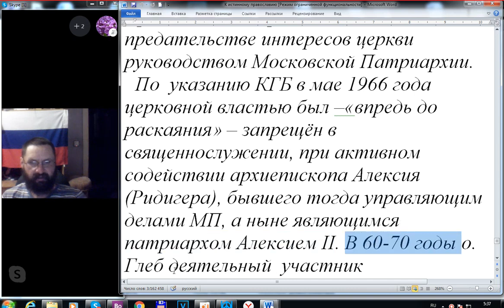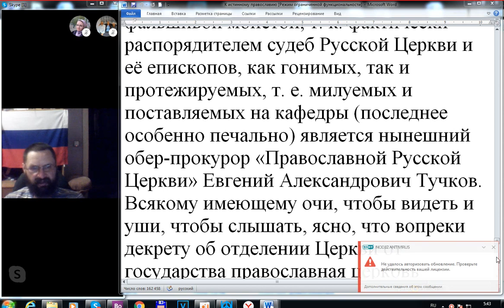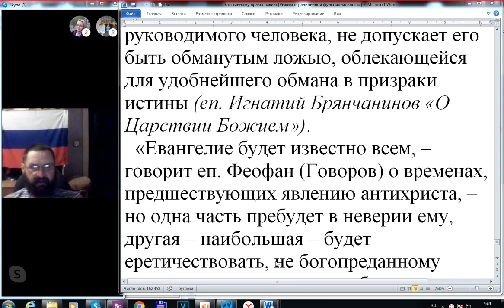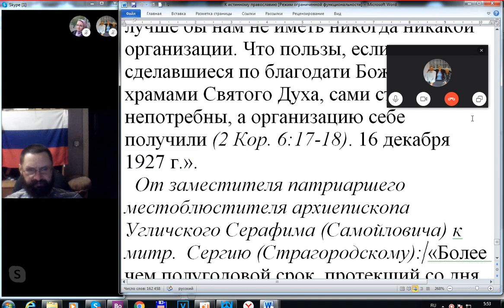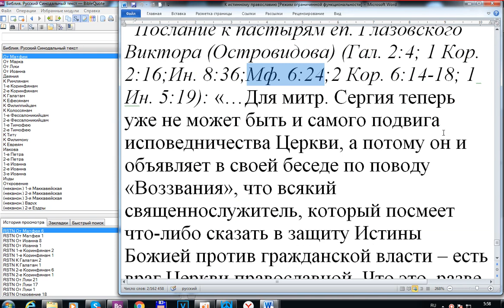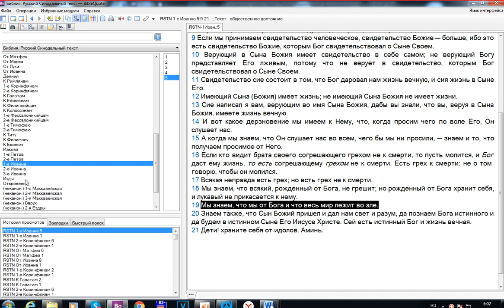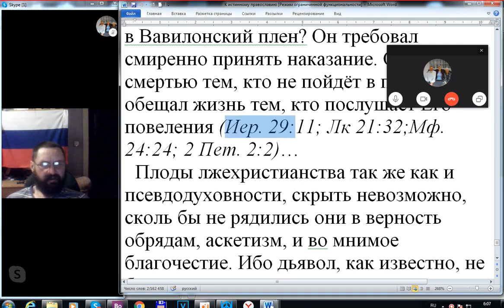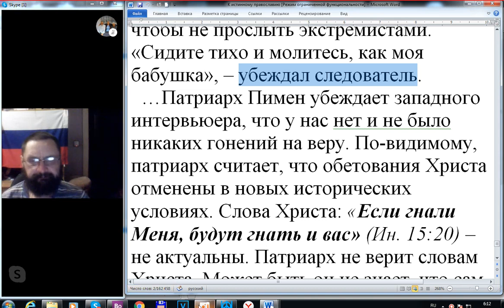ОТЗЫВЫ О «СЛАДКОЙ» «ДЕКЛАРАЦИИ» митр СЕРГИЯ Страгородского И ЕЁ ГОРЬКИХ ПЛОДАХ. Часть 2